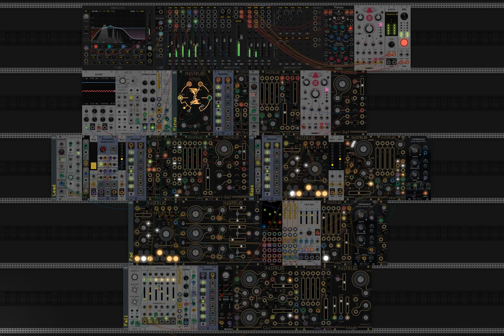A Well-Deserved Rest - Instruo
This patch takes a deep a dive in Instruo modules, trying to use as many of the modules as I can, in as many ways as I can.